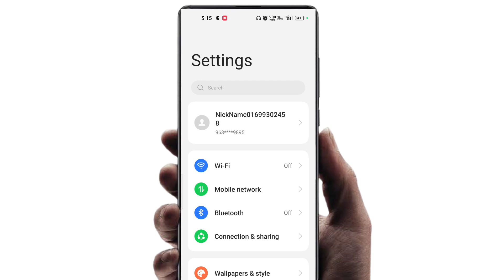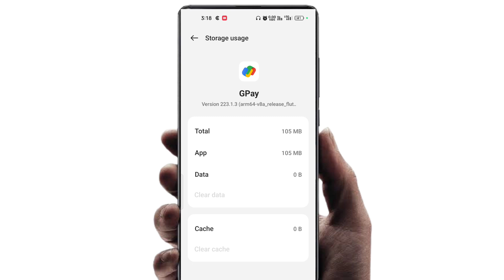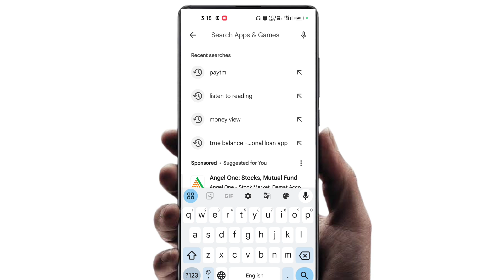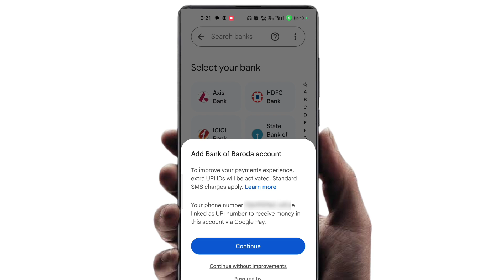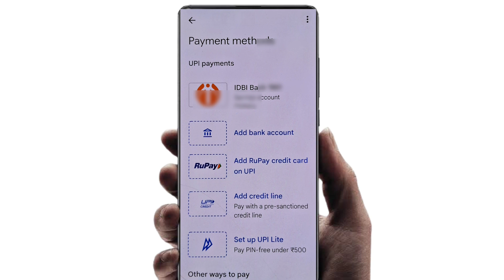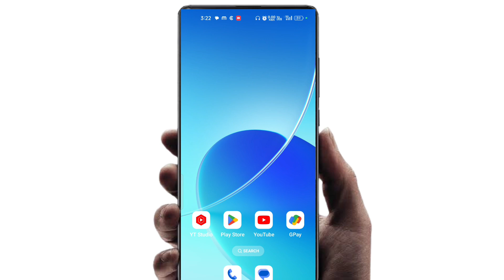Google Pay Me Balance Check Nahi Ho Raha Hai 2024 | Google pay balance check problem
google pay me balance check nahi ho raha hai
google pay balance not showing
google pay se balance check nahi ho raha hai
google pay me balance check nahi ho raha hai 2024